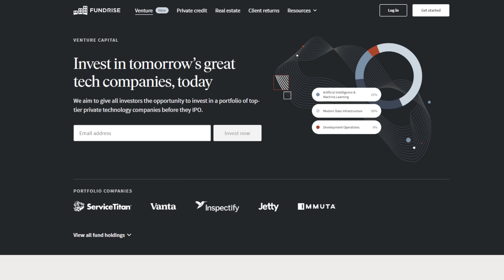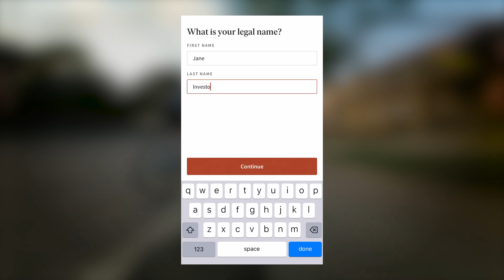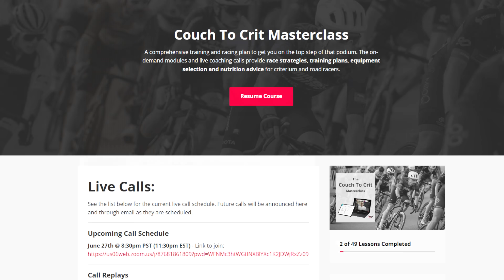Well, that sucked - (Intelligentsia Criterium Stage 6 Brookfield)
to learn more